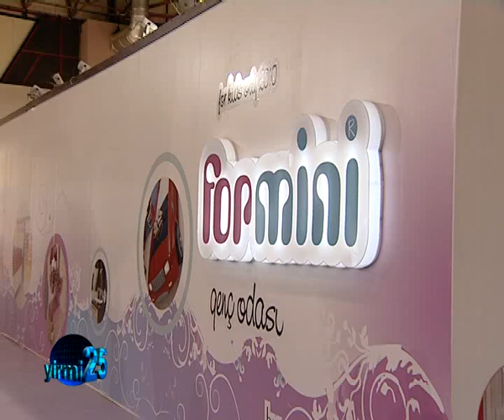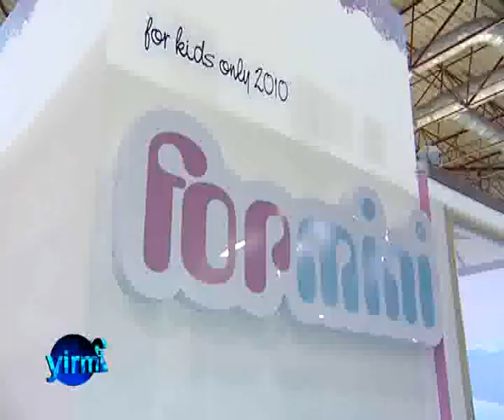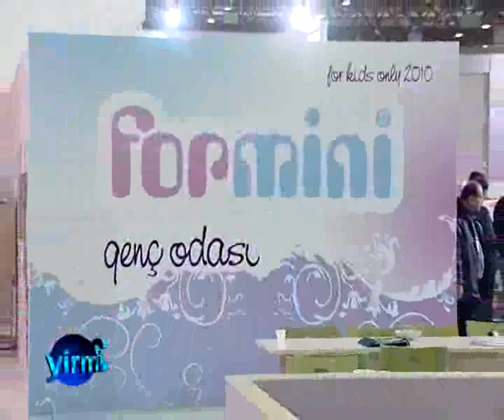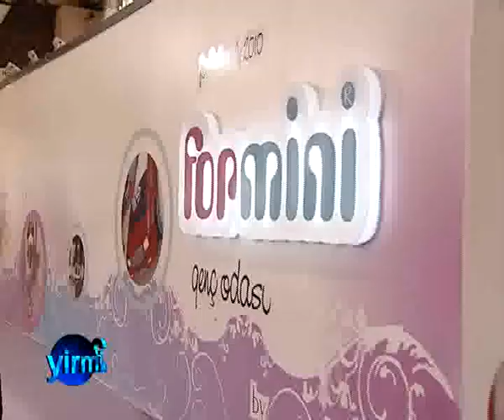ssformini genc odasi